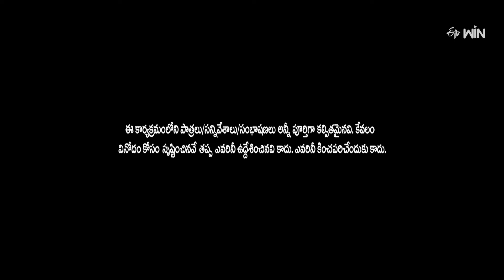"Unforgettable Rocket Raghava Comedy Moments That Will Make You Laugh!" | Jabardasth | ETV